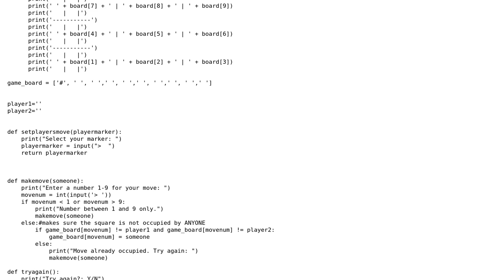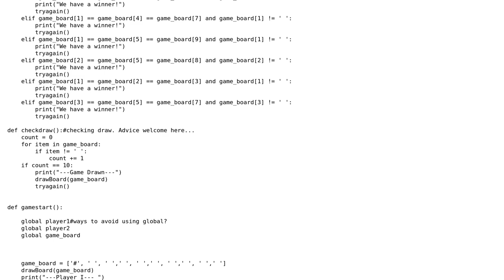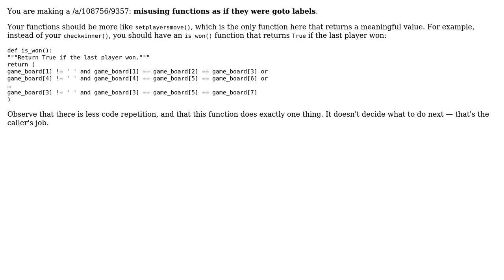Code Review: Flexible 2P TicTacToe (2 Solutions!!)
Code Review: Flexible 2P TicTacToe

With thanks & praise to God, and with thanks to the many people who have made this project possible! | Content (except music & images) licensed under CC BY-SA | Music | Images & others | With thanks to user Obey Existing user Josiah user 200_success and the Stack Exchange Network Trademarks are property of their respective owners. You are responsible for your own actions.